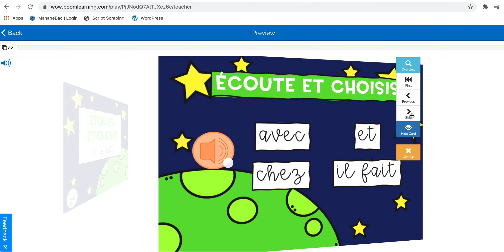Mots Fréquents 1re 2e année | Mots-outils CP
🛍 Visit my Teachers Pay Teachers store for more resources | Visite ma boutique pour découvrir plus de produits

🎁🎁🎁🎁 GET FREE RESOURCES | DÉCOUVRE MES PRODUITS GRATUITS À UTILISER EN CLASSE OU AVEC TON ENFANT